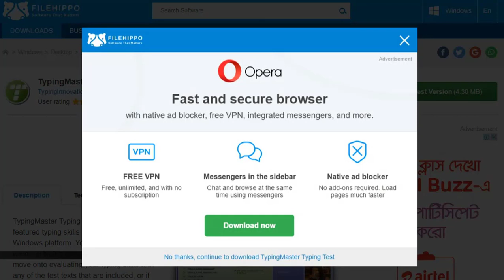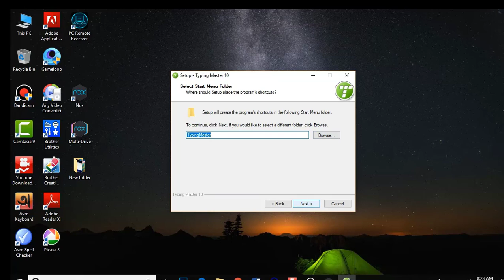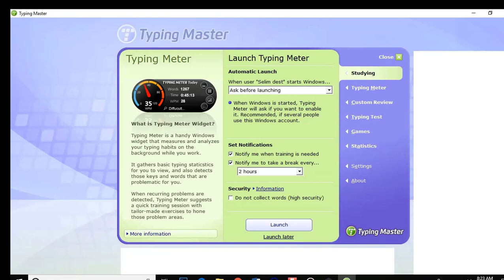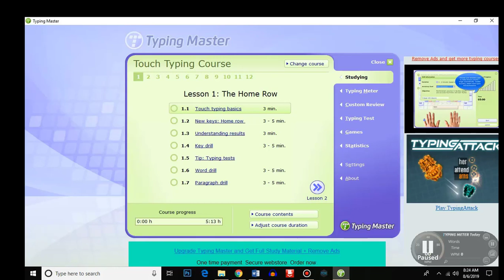Typing Master 10 Full Version Free Download With Activated 2019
Hello YouTube " About This Video .

 Today i am going to show Typing Master 10 Full Version | Free Typing Master 10 With Activated | this is the best way to use free typing master 10